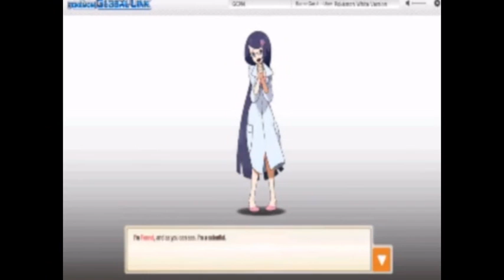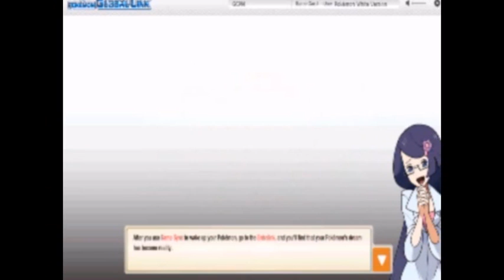Pokemon Black and White Review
So We forgot to put the watermark. But One of our videomakers had some trouble with his old one and try't a new one. But he forgot so Next time we will remind him. So Sorry for this. Well Here go's This is our first game Review. Next We don't know yet. We are still trying to find somethings out. SO the title is Pokemon Blac and White. Mehmet Özkan made this one. So and the the people who make the watermark. totally forgot it. He forget it or he was in a haste. well We forgive him this time. Next time Don't forget it. But It's also not complete edit. So We think that the boss gives him free space today that he can take it easy. Have a nice day and For LucaRita1!!! And for other pokemon trainers and people who saw this Don't forget we are not used to it yet we are trying. By for now